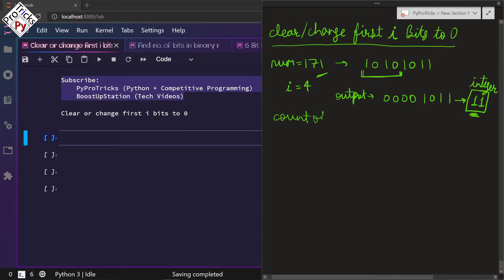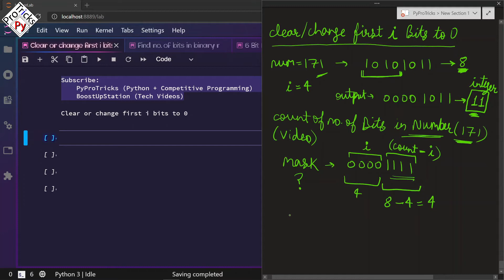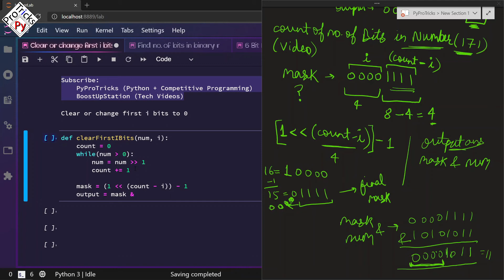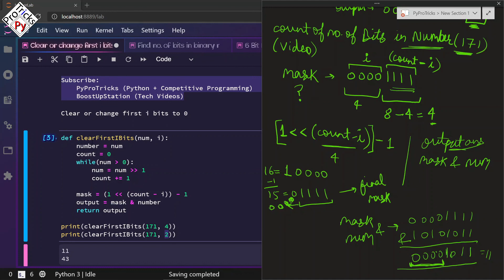Reset First i Bits | Clear First i bits of number | Change First i Bits to 0 | Bit Manipulate Python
Reset First i Bits | Clear First i bits of number | Change First i Bits to 0 | Bit Manipulation in Python. Given a binary number, how do you Reset First i bits? Program to Reset First K bits of a binary number using Bitwise Operators in Python.